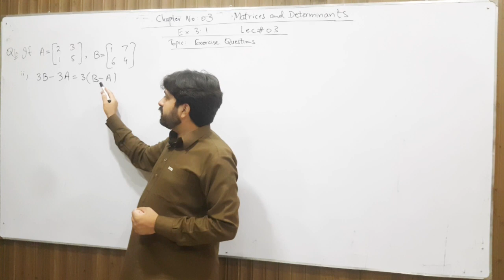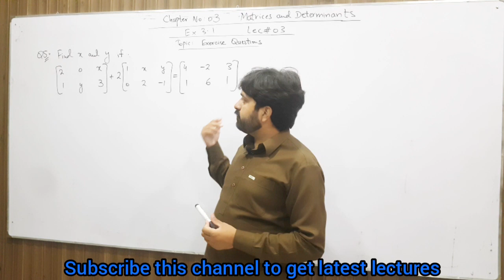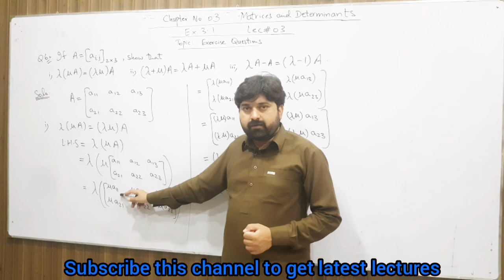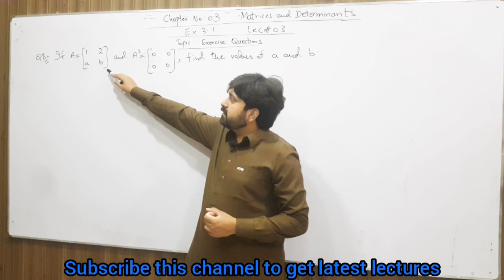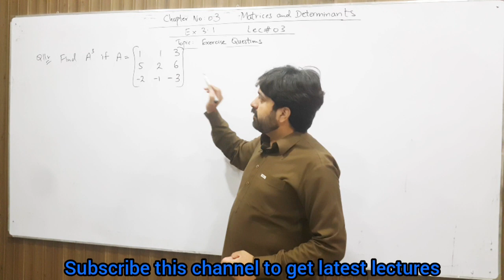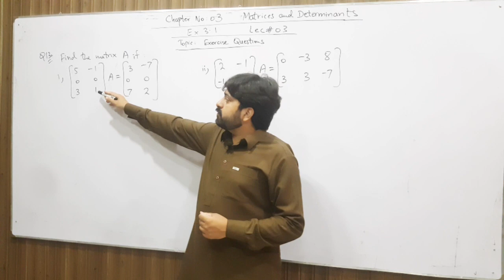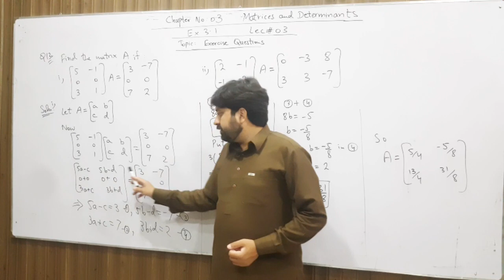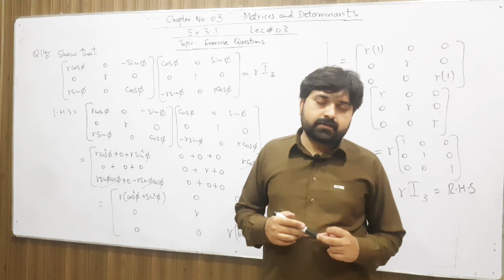Mathematics 11 Exercise 3.1 Lecture 3 Types of matrices and Complete solutions of Exercise 3.1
Types of matrices and  Complete solutions of Exercise 3.1